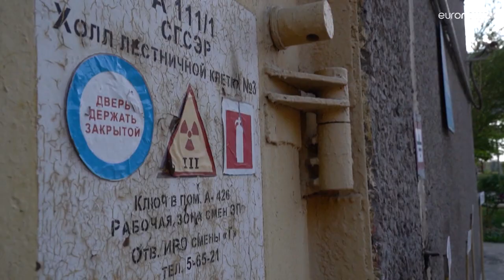Kernkraftwerk in Saporischschja: Internationale Atomenergiebehörde ist sehr besorgt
Die IAEA hat die Lage am von Russland besetzten ukrainischen Kernkraftwerk in Saporischschja als unbeständig und fragil bezeichnet. IAEA-Chef Grossi sprach auch über einen möglichen Atomunfall.